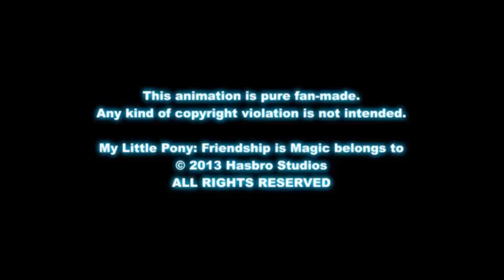Don't Mine At Night (Pony Comparison) Animatic & Animated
Ever since I became a brony, it's videos and fan work like this that single handedly made me pursue animation as a career and even though I'm only in high school, I appreciate all the hard work that goes into this. If you enjoyed this, please go to Jananimation Studios and watch it again just so he can have a deserved view.